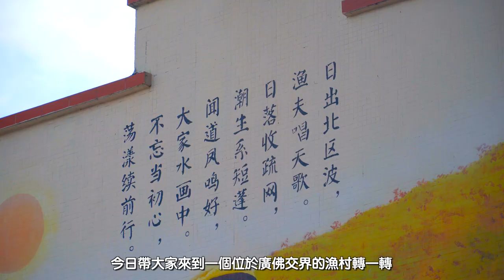北區漁村🐟～廣佛週邊優閒新去處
哈佬各位觀眾，今日帶大家輕輕地遠離城市，去感受一下片刻的寧靜。這是一個位於廣佛交界三龍灣之下的小漁村，縱使在兩地之間也少有人知道。但在今時今日國內社交媒體的強勁推動之下，這個在城市周邊便可以讓人體驗到何謂漁舟晚唱的地方意想不到地走進了世人的視野。玲瓏的小漁村會讓居於城市的你眼前一亮，而宏偉的高鐵橋和壯麗的日落景象，應該會讓所有人感受到前所未有的震撼。

攝錄器材/photograhic equipment
相機/cameras：sony a6300
鏡頭/lens        ：SEL 18105F4
監視器/monitor：atomos ninja v
麥克風/mic     ：sony ECM-B1M
穩定器/Gimbal：Dji rsc2